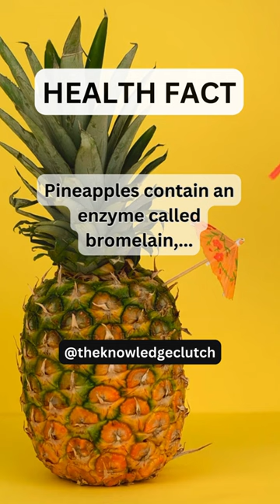🔥 Pineapple's Next Level Health Benefits 🍍🌟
Did you know that pineapples are more than just a tropical delight? 🍍✨ Uncover the incredible health benefits of pineapples in this enlightening Health Fact YouTube Shorts video. 🎥🌱 Pineapples contain a remarkable enzyme called bromelain, which goes above and beyond by aiding digestion, taming inflammation, supercharging your immune system, supporting respiratory well-being, and offering a burst of antioxidants for an overall boost to your vitality. 🌬️🌟 Join us on this journey of wellness and discover how this juicy fruit can become your ultimate health ally! Find out more in this captivating Health Fact video! 🎥🔍

Let's explore the wonders of nutrition and wellness together! 📌🔔